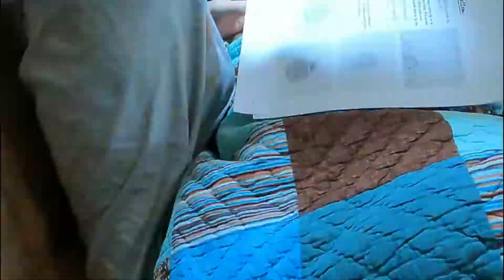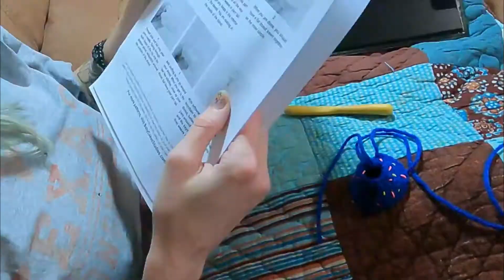Crochet Donut from Start to Finish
Hello, and welcome to "The Meep Life"!  This donut keychain pattern is from "BabyCakesStudios" on Etsy.  I hope you enjoyed watching this time-lapse of my crochet donut from start to finish.  In the next video, I will address and fix the camera angle so my project will be more visible as I make it.  Thank you for being patient!